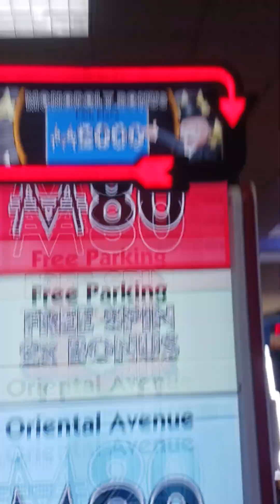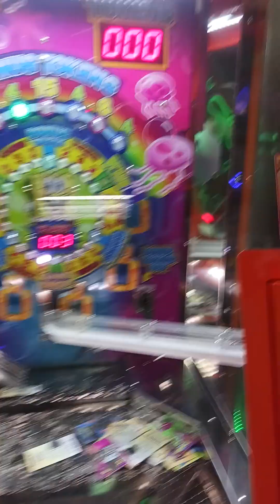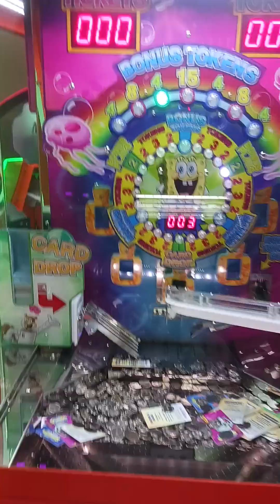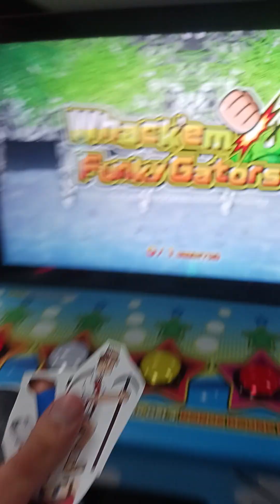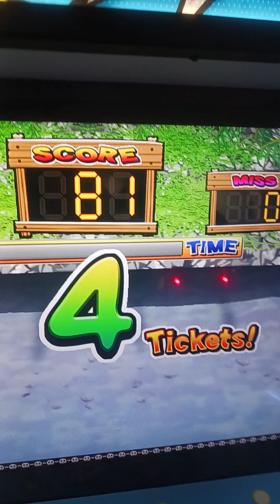yodely guy goes to chuck e cheese season 7 episode 2 part 1